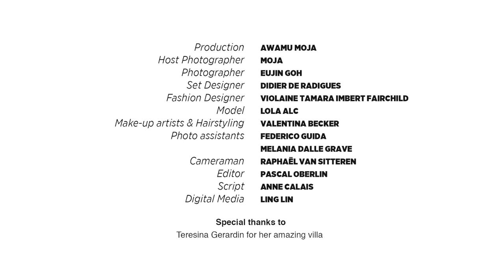MOJA LABS / at the Festival de Cannes 2019 / EUJIN GOH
4 LABS have been organised by Photographer MOJA to team 4 worldwide known Photographers with 4 worldwide known Fashion Designers on the Theme of Cinema, to cross experience and artistic sensibility on Art Photography